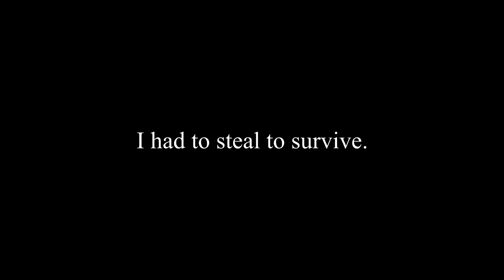Zeah Only Ironman Trailer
New Series Hype :)